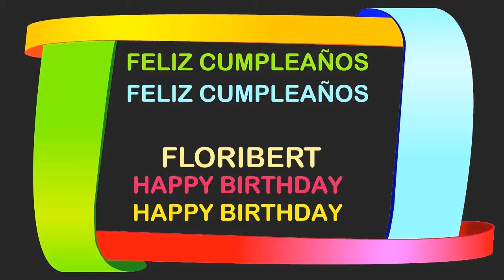Floribert Birthday Postcards & Postales